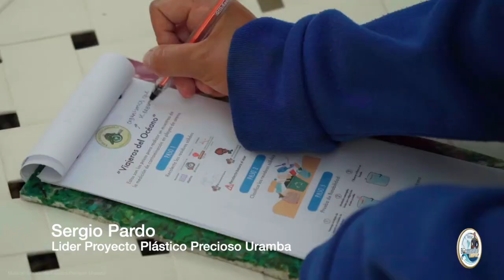Celebramos el Día Internacional del Reciclador 🇨🇴⚓♻️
reciclar es importante, es bueno, es parte de nuestra responsabilidad como consumidores.' colbioceánica 🇨🇴♻️

🎧♻️Por eso, el director de @plasticopreciosouramba, Sergio Pardo, reciclador por pasión y quién lidera en el bello Parque Nacional Natural Uramba Bahía Málaga, ecoturismo educativo ambiental, nos cuenta porque 'reciclar es importante, es bueno, es parte de nuestra responsabilidad como consumidores.' colbioceánica 🇨🇴♻️